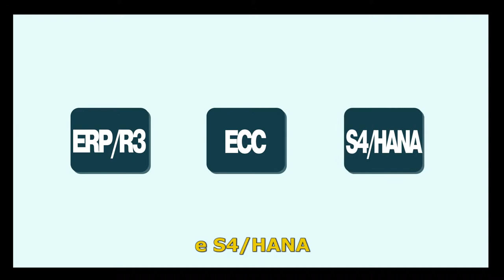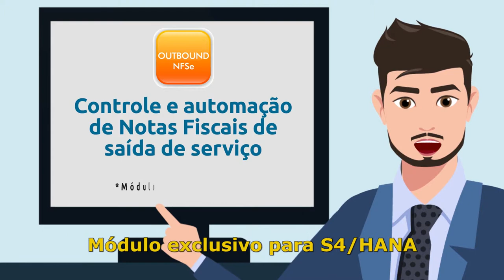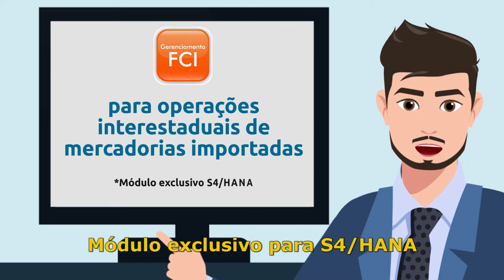VIDEO ANIMAÇAO - INTRAGROUP